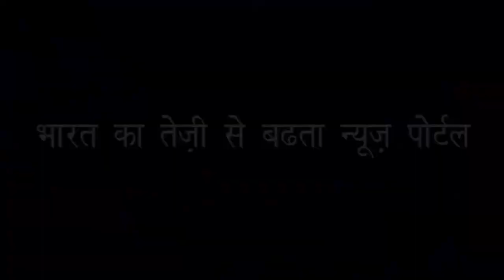लो अब मायावती ने दी मध्य प्रदेश से समर्थन वापस लेने की धमकी | Mayawati threatens to MP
कहां मुकदमें हटाओ नहीं तो ठीक नहीं होगा | Where to remove it in the lawsuit, it will not be okay